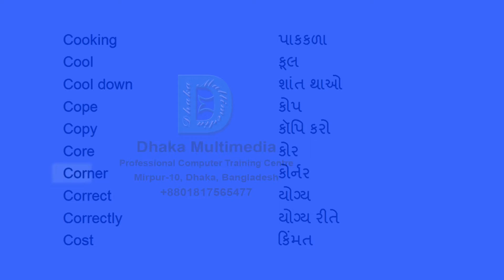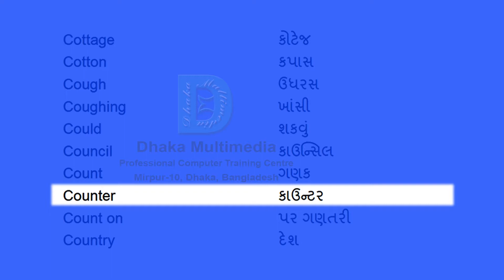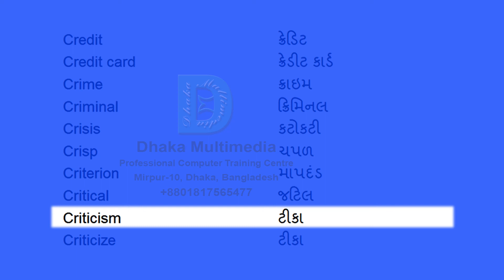English to Gujarati | Most Common Words in English Part 16 | Learn English